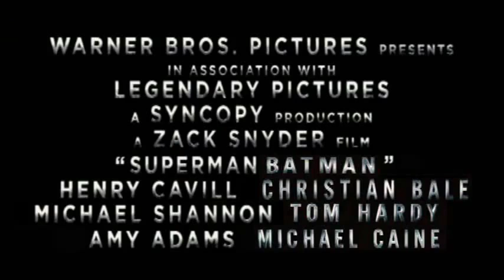"The World's Finest" (Fan) Trailer (With Henry Cavill and Christian Bale)